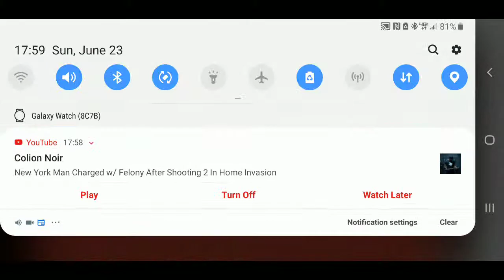Messing around on flyordie.io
Today I'm playing flyordie.io